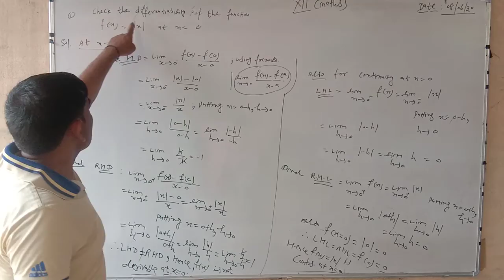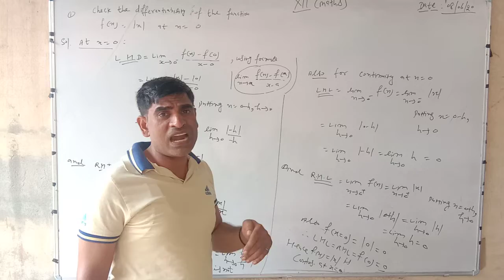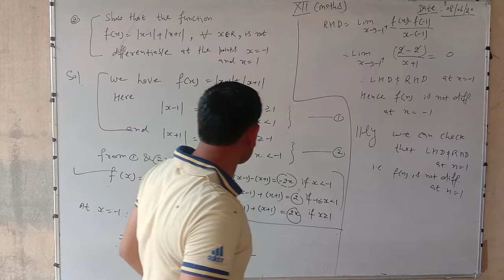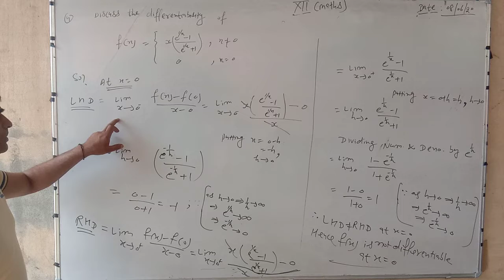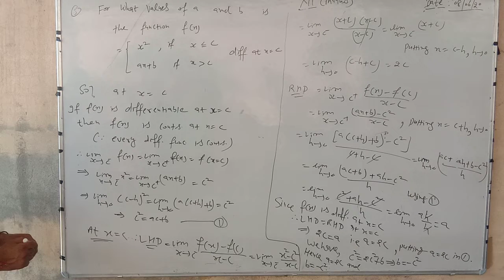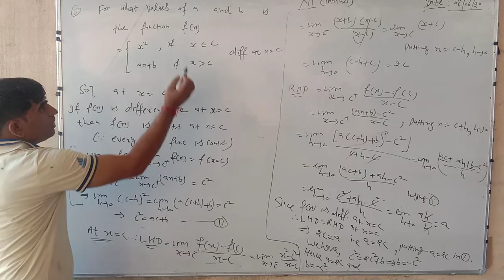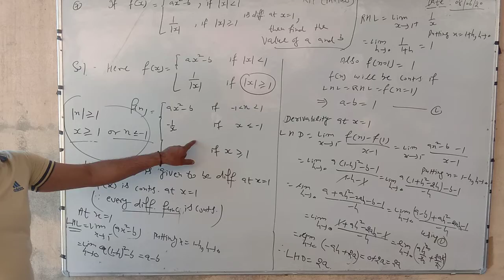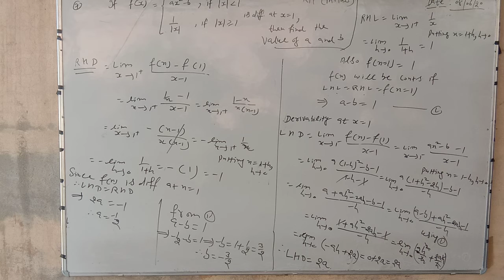Class-XII (Maths) , Questions of differentiability functions (08/06/20)